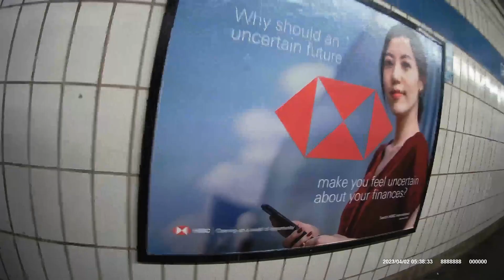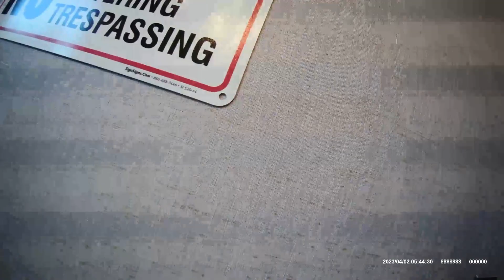Riding the IND 8 Avenue Line E Train from 14 Street to W 4 St & Riding the D Train to Grand Street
Walking down 14 Street from the 14 Street Subway Station @ 7 Avenue to catch the IND 8 Avenue Line E Train over the F & M line to W 4 Street and catching the IND 6 Avenue Line D Train at West 4 Street to Grand Street. 14 Street to West 4 Street (6 Avenue). Broadway Lafayette St (Houston St). Grand Street (Chrystie St) Just like a lovely girls name (Chrystie). Walking down Chrystie St to Canal St to head back to the Leon LES Hotel. The largest and best subway system in the world. Now this is what I call a city! The best city in the world, New York City!

Taken 4/2/2023.

You guys are awesome! (--: You don't know what you'll be missing out on (--:
Have fun and stay well (--: